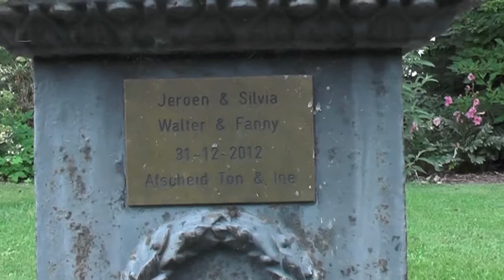DBC Nieuws 06 juni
Deze week in in DBC Nieuws van woensdag 6 juni: Zonnige zomerfair in Liempde, Boxtelse musical gaat gemeentegrens over, hoe staat het met de Cultuurprijs? En een bijzondere samenkomst van gilden.